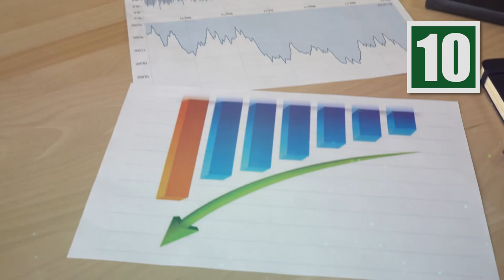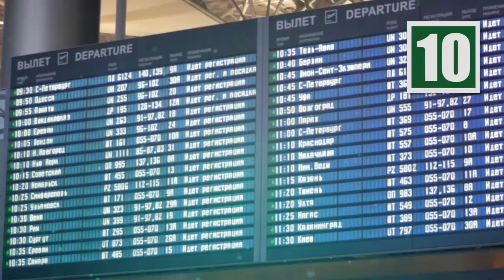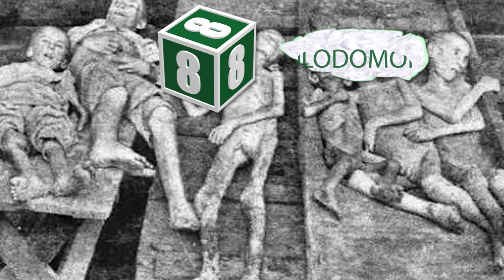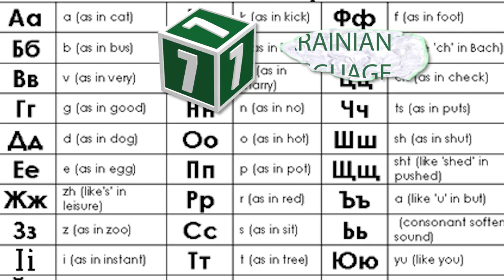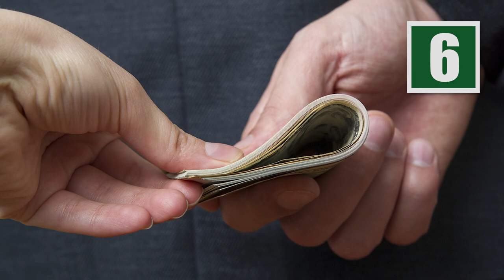10 Things You Didn't Know About Ukraine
Like many former Soviet Bloc countries, Ukraine gained independence from the Soviet Union in 1991 but unlike many other such countries, Ukraine, more than most has struggled with its independent state and has had barriers and hurdles other countries have not had. To explore these issues and many others, we bring you the 10 things you didn’t know about Ukraine.

10 Things You Didn't Know About Ukraine